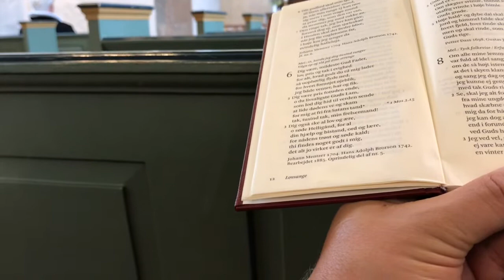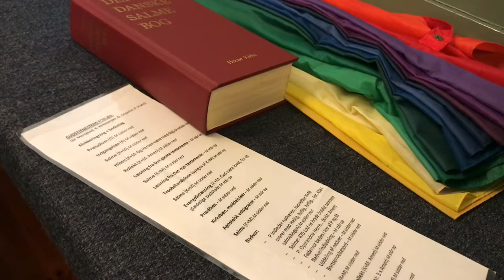En flytning krydser sine spor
Jeg var i Horne søndag den 5. juni 2020 - og ville da i kirke. Som første gang, jeg deltog i en gudstjeneste dér, så var det Bjarne Hougaard, der var præst. Mon det var sidste gang, at flytningen krydsede sine spor.